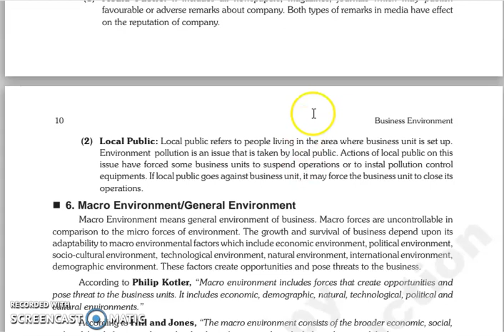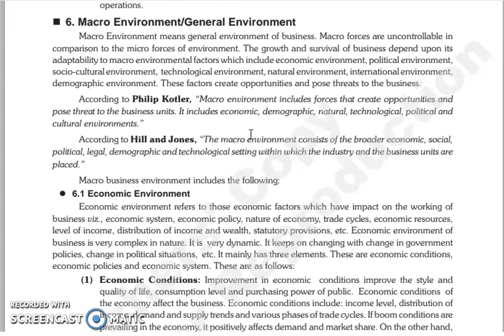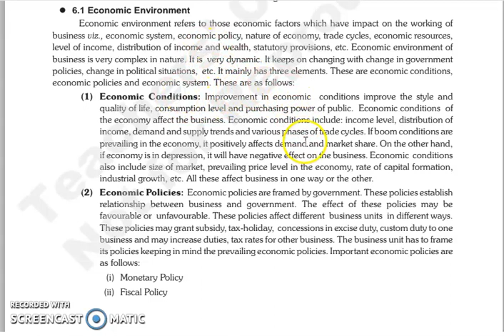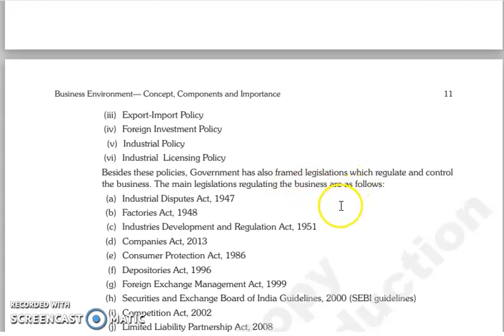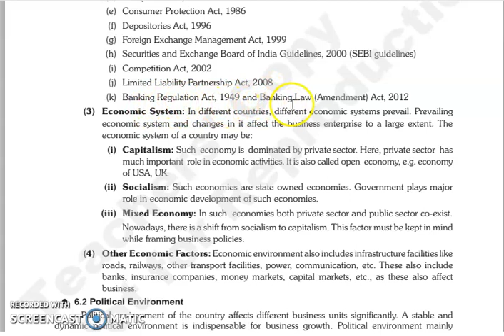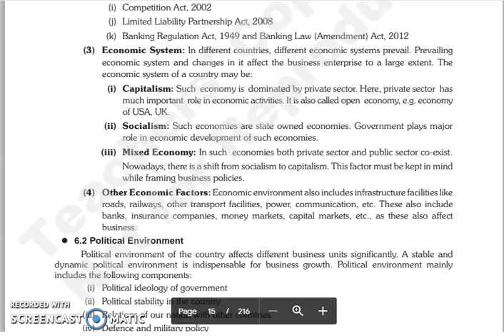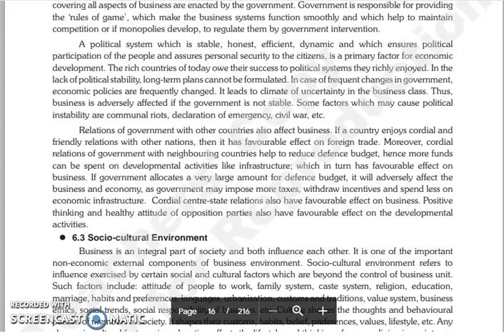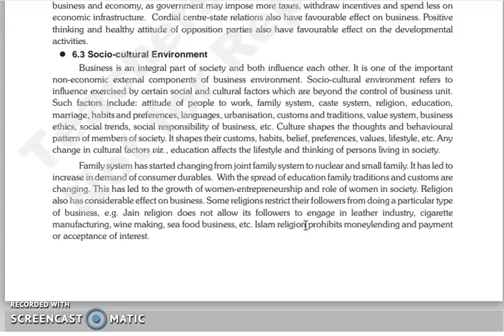BE, CHAPTER 1, LECTURE 3.